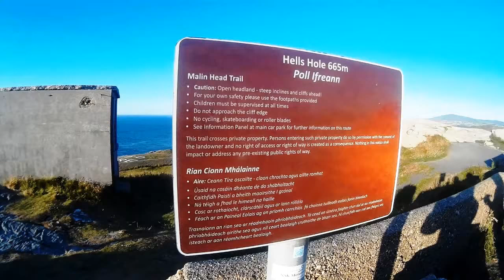STAR WARS - MALIN HEAD